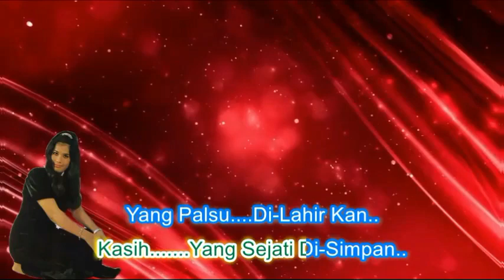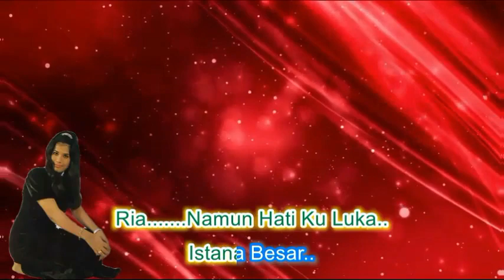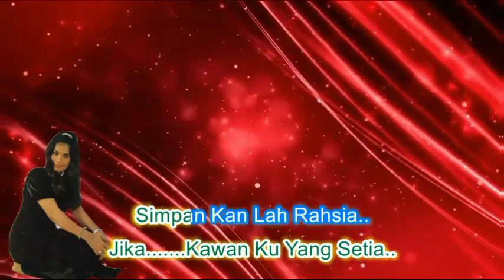Sharifah Aini ~Seri Dewi Malam ~Lirik